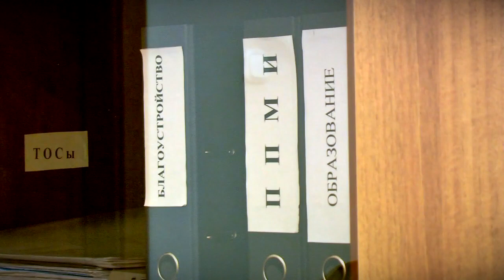В этом году Тверь вновь участвует в программе поддержки местных инициатив